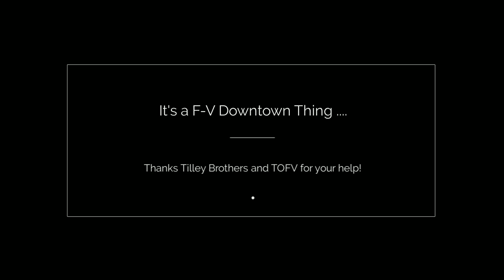2016 Bengal Tigers on Parade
Fuquay-Varina Downtown feels the Bengal Tiger is an important part of our town’s history and we have an opportunity to bring school spirit back to our downtown at the end of the day. We are excited to bring the Bengal Tiger HOME with our Bengal Tigers on Parade Public Art Initiative